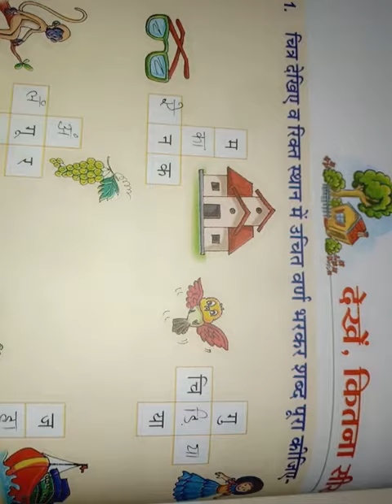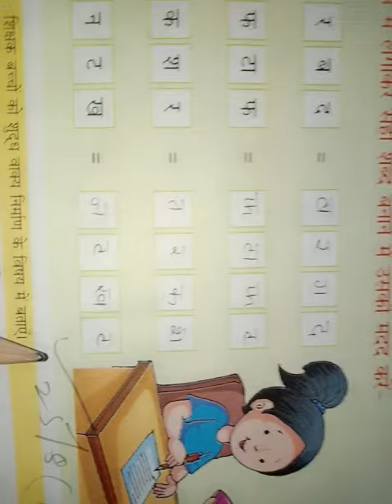Class 1st (18th video ) Ch-4th Shabad Revision